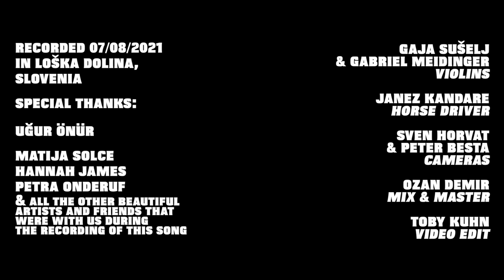Karinom - Gaja Suselj & Gabriel Meidinger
Folk song from Burdur - Turkey

Date : 07/08/2021 - Loška Dolina - Slovenija

Last Summer we had the chance to stay with fantastic friends and artists in Loška valley following the legendary Floating Castle festival organized by Matija Solce.
Listening to Uğur Önür’s version of this song we got inspired to record our free interpretation over his arrangement.

Thanks to this incredible crowd we had around us we managed to record and shoot this clip throughout the valley.
We are forever thankful to Janez Kandare for his support and his epic horse rides that allowed us to discover this beautiful part of the world !

Credits :

Horse rider : Janez Kandare
Camera : Sven Horvat - Peter Besta
Film editing : Toby Kuhn
Mix & Mastering : Ozan Demir
Violins : Gaja Suselj - Gabriel Meidinger

Many thanks to Uğur Önür for inspiration and his wonderful music. This version of Karinom is based on one of his interpretations of this song.

Special Thanks :

Matija Solce - Hannah James - Petra Onderuf - All the beautiful artists and friends that were with us during the recording of this song.